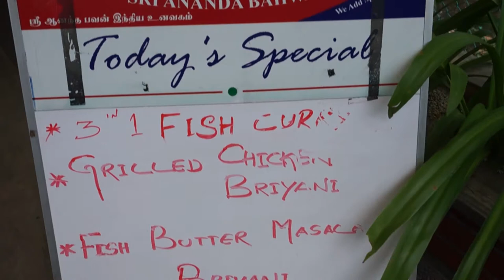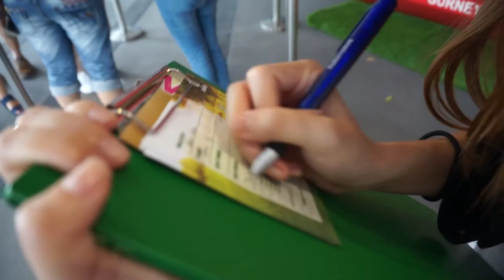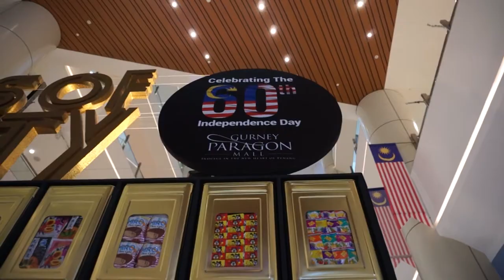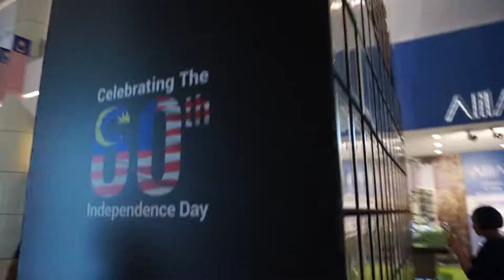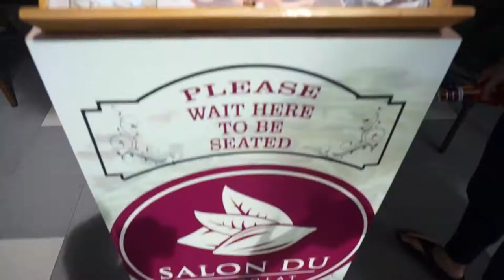SUNDAY FOOD HUNT ! + HELPING MY FRIEND TO CATCH HIS MOLTRES!!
Just a short and simple sunday with some nice food along the way !